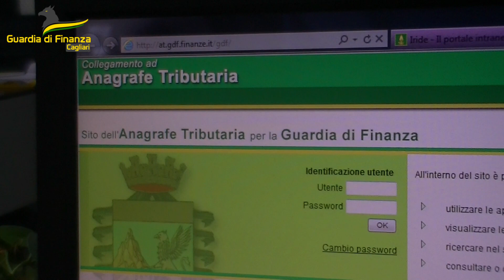Reati Tributari, evasione fiscale: imprenditore sconterà 5 anni di carcere.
Dovrà scontare cinque anni di carcere l’imprenditore di Serrenti arrestato oggi dalla Guardia di Finanza di Cagliari per reati tributari